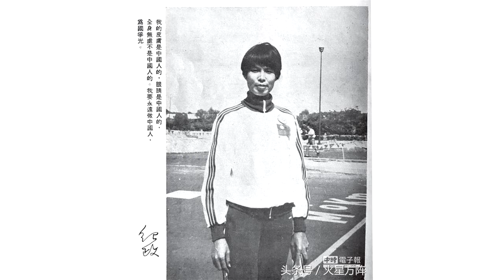台湾这位著名运动员本可以名垂青史，却晚节不保遗臭万年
作者：王德华陈佩斯的小品里有一句经典台词，“朱时茂啊朱时茂，没想到你浓眉大眼也叛变革命了”；台湾刮邪风，当年说“永远做中国人”的奥运奖牌得主纪政，如今也变成了网民眼中的“叛变革命”的“浓眉大眼”。纪政于1944年生于台湾新竹，祖籍为福建晋江，是世界著名短跑运动员。台湾“独派”团体发起“2020东京奥运台湾正名公投”，纪政是发起人。从1964年到1970年，纪政共44次创亚洲纪录，获得“东方羚羊”、“世界女飞人”、“短跑女王”等名号，国际体育新闻界更把1970年称为“纪政年”。由于她的身份具有象征性和言论的强烈反差，这件事引起网民和媒体的广泛关注。“我的皮肤是中国人的，眼睛是中国人的，我全身无处不是中国人的，我要永远做中国人，为国争光。”48年前，这位“东方羚羊”的肺腑之言让无数炎黄子孙热泪盈眶。曾经的“永远的中国人” 摇身一变，如今成了“台独”的领头人。于是有人感叹，“真是三十年河东、三十年河西。48年了，足够改变一个人的世界观了”；还有人说，“鲜活的例证再次证明：对台让利不仅距离和统越来越远，还把曾经确认自己是中国人的台湾人变成了台独”。真的是这样的吗？有一个日本名字叫“岩里政男”的